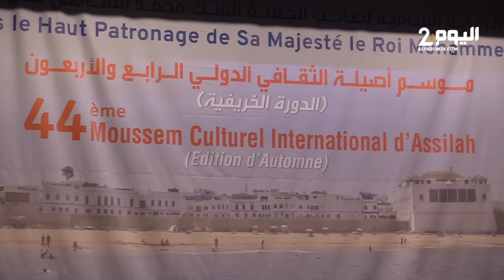تاج الدين الحسيني يناقش الأزمة الإقتصادية الخانقة بالدول الأوروبية نتيجة الحرب على أوكرانيا .